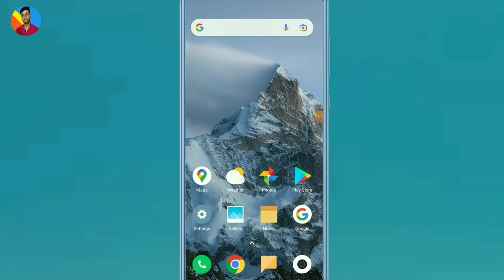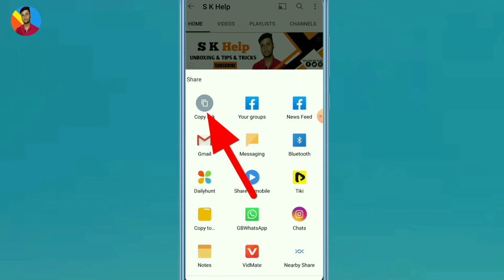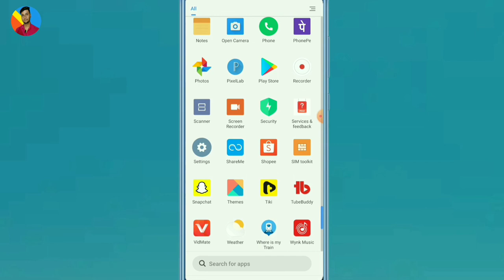Youtube channel ka link kaise copy kare? how to copy youtube channel link in mobile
namaskar dosto,
main Sandeep aur aap sabhi ka swagat hai hamare YouTube channel mein Aaj ke is video mein bataenge ki YouTube Channel ka link copy kaise karen...